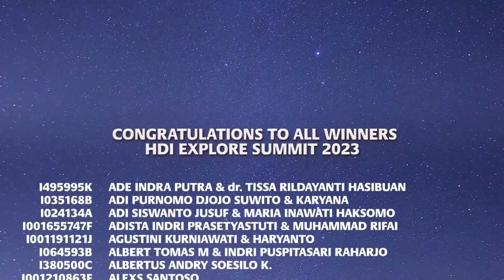Event Highlight HDI LAUNCH 2023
Selamat Pagi!

Siapa nih yang belum bisa move on dari HDI LAUNCH 2023 kemarin? 🙋🏻‍♀️🙋🏻‍♂️

Yuk intip Highlight acara HDI LAUNCH 2023, pada video berikut ini.

Nah, untuk kamu yang belum sempat ikutan atau ingin nonton kembali keseruan HDI Launch 2023, kamu juga bisa lihat tayangan ulangnya pada link berikut ini

Share juga ini ke rekan kerja dan teman kamu juga, ya! 😊